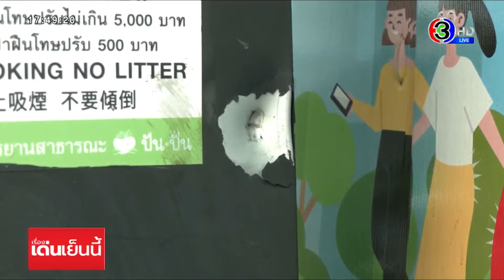แกะรอยล่า 2 คนร้ายอุกอาจ ประกบยิง นศ.วิศวะดับกลางเมือง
ช่วงค่ำของคืนวันที่ 14 มกราคม บริเวณหน้าคณะเภสัช จุฬาฯ ถนนพญาไท เกิดเหตุนักศึกษาคณะวิศวะโยธา มหาวิทยาลัยเทคโนโลยีราชมงคลตะวันออก วิทยาเขตอุเทนถวาย ถูกคนร้าย 2 คนขี่รถจักรยานยนต์กระหน่ำยิงใส่จนเสียชีวิต

เพจอยากดังเดี๋ยวจัดให้ รีเทริน์ part 5.2 เผยภาพกล้องวงจรปิด ริมถนนพญาไท ช่วงด้านหน้าคณะเภสัชศาสตร์ จุฬาลงกรณ์มหาวิทยาลัย เขตปทุมวัน เวลาประมาณ 20.41 น. ของวันที่ 14 มกราคม 66 ขณะที่มีผู้ก่อเหตุ 2 คน คาดว่าเป็นวัยรุ่น ขี่จักรยานยนต์มา และอีกคนซ้อนท้ายมา ก่อนที่คนที่ซ้อนท้ายจะชักอาวุธออกมายิงนักศึกษาคณะวิศวะโยธา มหาวิทยาลัยเทคโนโลยีราชมงคลตะวันออก วิทยาเขตอุเทนถวาย 2 คนที่เดินอยู่ริมฟุตปาธ ไปทั้งหมด 5 นัด

โดยกระสุนไปถูกน้องนักศึกษา ซึ่งหลังถูกยิงก็พยายามวิ่งหนี ก่อนที่จะล้มลงไปนอนแน่นิ่งที่ป้ายรถให้เช่ารถจักรยาน ก่อนที่เพื่อนที่เดินมาด้วยกันจะวิ่งกลับไปดูน้องนักศึกษาที่ถูกยิง ส่วนคนก่อเหตุขี่รถหลบหนีไปเลย มุ่งหน้าถนนพญาไทฝั่งขาออก

ขณะที่ทีมข่าว ได้ภาพจากกล้องหน้ารถอีกมุมหนึ่ง ซึ่งจะได้ยินเสียงปืนดังขึ้นหลายนัด ก่อนที่คนบนรถ จะตะโกนกรีดร้องด้วยความหวาดกลัว โดยในคลิปจะเห็นว่าผู้ก่อเหตุ 2 คน ได้สวมหมวกนิรภัยเต็มใบ สวมเสื้อสีขาว วิ่งอยู่เลนที่ 2 แต่ทันทีที่เห็นกลุ่มผู้ตาย ก็เบี่ยงเข้าเลนซ้าย ก่อนลงมือก่อเหตุและหลบหนีไป

หลังเกิดเหตุจึงรีบนำตัวนักศึกษาที่ถูกยิง ทราบชื่อในเวลาต่อมาคือ นายเจมส์ ไปส่งโรงพยาบาล ก่อนที่จะเสียชีวิตในเวลาต่อมา ขณะเดียวกัน ตำรวจ สน.ปทุมวัน ได้เข้ามาตรวจสอบที่เกิดเหตุและเก็บหลักฐาน

วันนี้ทีมข่าว ลงพื้นที่จุดเกิดเหตุ อยู่ติดกับป้ายเช่ารถจักรยานสาธารณะ โดยที่เกิดเหตุ ยังมีคราบเลือดกระจายอยู่ทั่วบริเวณ ส่วนที่ตู้หยอดเหรียญเพื่อปลดล็อครถจักรยานสาธารณะ มีรอยกระสุนปืน 1 จุด

สอบถาม อาสาจราจร สน.ปทุมวัน เล่าว่า ในคืนวันเกิดเหตุ ตนเองปฏิบัติหน้าที่อยู่บริเวณด้านหน้าห้างสรรพสินค้าละแวกที่เกิดเหตุ ระหว่างนั้นตนได้ยินเสียงปืนดังขึ้น ตอนแรกเข้าใจว่ายางล้อรถประจำทางแตก แต่หลังจากนั้น ก็ได้ยินเสียงปืนอีกหลายนัด จึงประสานเจ้าหน้าที่ตำรวจให้เข้าตรวจสอบ ก่อนจะทราบว่ามีนักศึกษาถูกยิงเสียชีวิต 1 คน

โดยตนไม่เห็นผู้ก่อเหตุ แต่ในช่วงเย็นก่อนเกิดเหตุ ตนเห็นรถจักรยานยนต์ต้องสงสัย 1 คัน ที่มีชายสองคนขี่มา ลักษณะคล้ายกับผู้ที่ก่อเหตุยิง มาขี่รถวนเวียนอยู่แถวจุดเกิดเหตุวนไปมาหลายรอบ

ขณะที่ทีมข่าว ติดต่อไปที่พี่สาวของน้องเจมส์ ซึ่งขณะนี้นำร่างของน้องชายไปประกอบพิธีทางศาสนา ที่วัดแห่งหนึ่ง ในจังหวัดนครสวรรค์ เล่าว่า น้องชายตั้งใจมาเรียนที่สถาบันแห่งนี้ จึงย้ายจากนครสวรรค์ มาเรียนอยู่ที่กรุงเทพเพียงลำพัง ที่ผ่านมาไม่เคยมีปัญหากับใคร

กระทั่งคืนวันที่ 14 มกราคม เพี่อนของน้องโทรศัพท์มาแจ้งว่า น้องถูกยิง ตอนนั้นทั้งตกใจ และทำใจไม่ได้ เพราะไม่รู้ว่าปมสาเหตุเกิดจากอะไร รวมถึงใครเป็นผู้ก่อเหตุ อยากวิงวอนให้ทางเจ้าหน้าที่ตำรวจติดตามจับกุมตัวให้ได้เร็วๆ

ตอนนี้สภาพจิตใจของคนในครอบครัวย่ำแย่ ยังไม่สามารถทำใจยอมรับได้ และมักจะนึกถึงคำพูดของน้องชายที่บอกกับครอบครัวเสมอว่า จะรีบเรียนให้จบแล้วจะได้กลับมาปลดหนี้ให้พ่อแม่ และบอกให้พ่อแม่อดทนรอหน่อย

ความคืบหน้าทางคดี มีรายงานว่าขณะนี้ เจ้าหน้าที่ตำรวจรู้ตัวผู้ก่อเหตุแล้ว และอยู่ระหว่างเร่งแกะรอย รวมถึงไล่ภาพจากกล้องวงจรปิด เพื่อติดตามตัวผู้ก่อเหตุมาดำเนินคดี